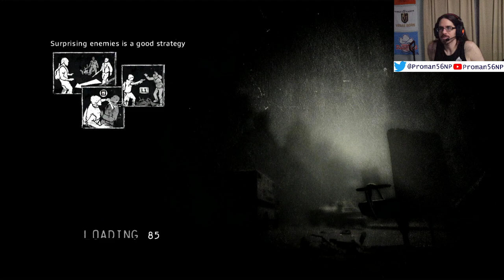Alive I am?! - I Am Alive